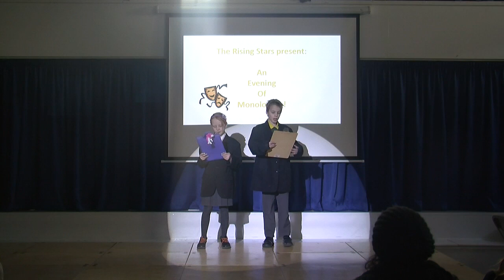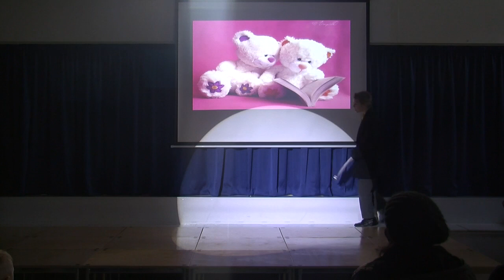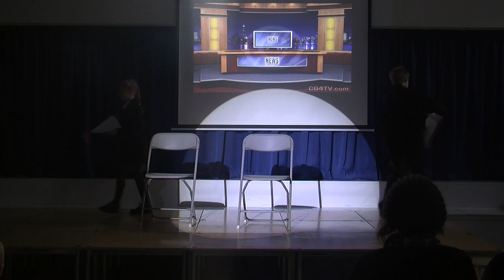An evening of monologues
Rising Stars Drama Club perform monologues written entirely by themselves.